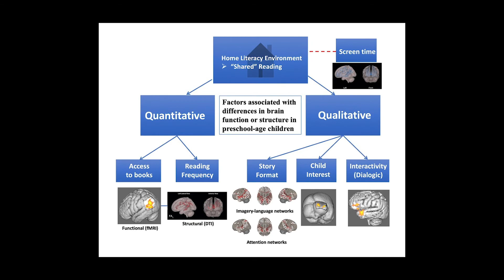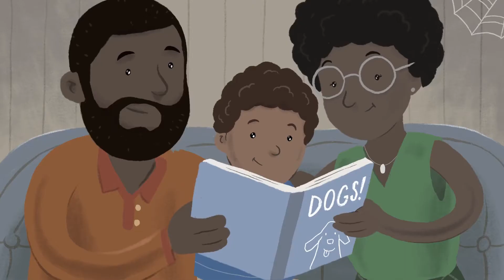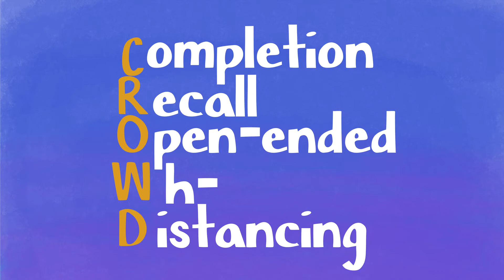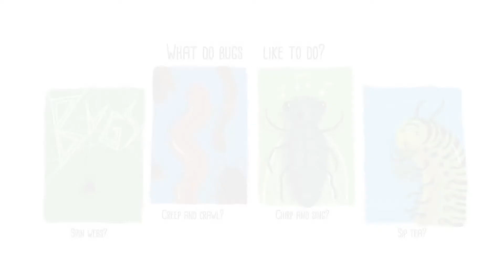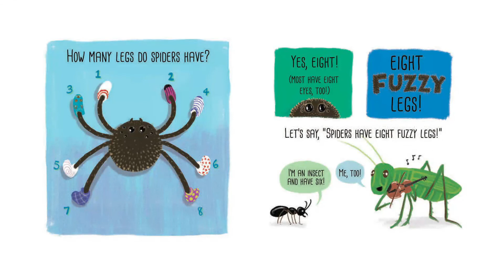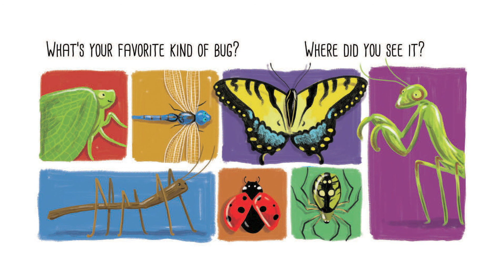Dr. John Hutton Introduces Dialogic Reading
Dr. John Hutton shares the importance of dialogic reading and how families can build this skillset with even the youngest of readers using the books found in the DR Books Series from blue manatee press.